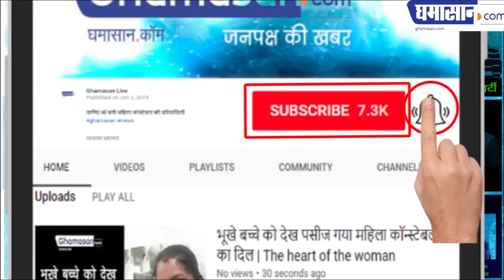क्या Yogi Adityanath का भाई चाय बेचता है ? | Ghamasan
जानिए क्या है Viral Video का सच | Know What is the Truth of Viral Video